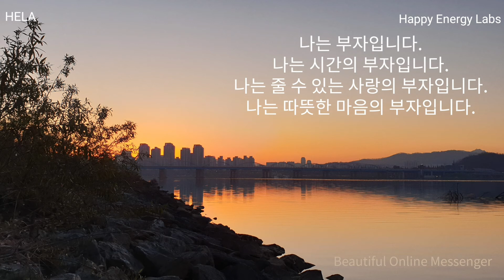행복한 우연 Serendipity 가득한 12월 되세요. 2020년 행복한 12월의 첫 일출을 맞이하며...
BOM with HELA